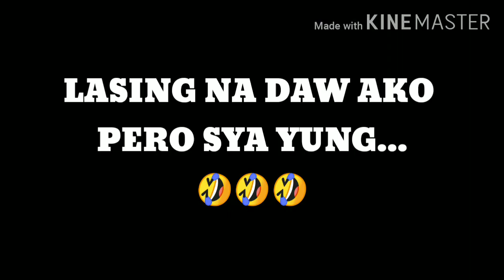Kabaliwan vlog with Tropa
Instagram.com/ejaaaaay_